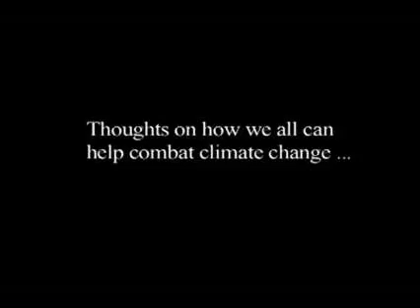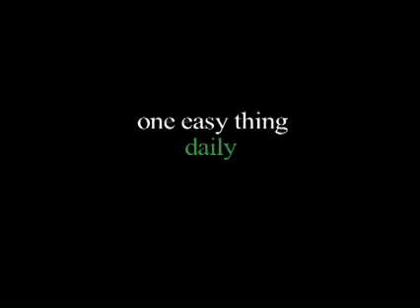Laurie David - Simple Green Steps - Improve the Environment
Laurie David Discusses Simple Green Steps To Improve The Environment